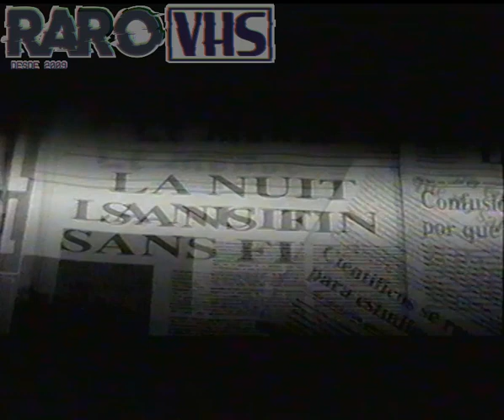Publicidad de Telecom con Carca (2000)